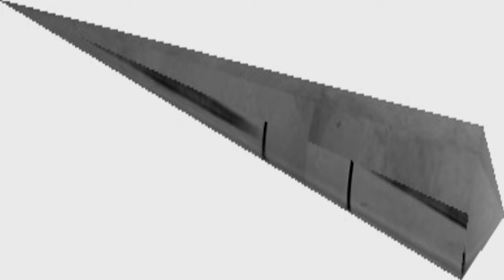SCP-420-J The Best ████ in the World [Joke]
Sick, dude.